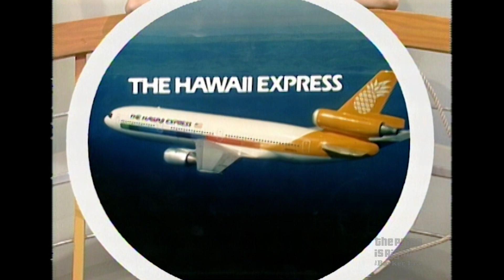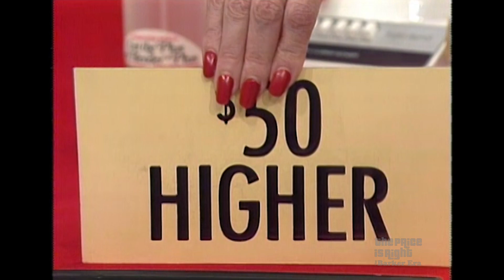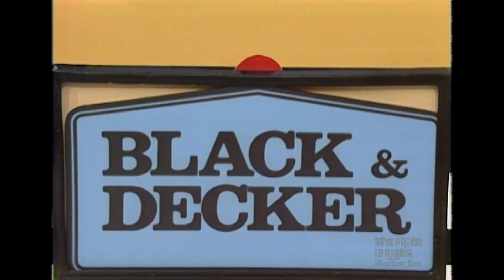Fun TPIR Contestant Solves the SHELL GAME Reveal - The Price Is Right 1983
Here comes Carol ready to play Shell Game, and she already knows Bob is going to draw out the reveal! Spoiler alert, she was right! Shell Game first premiered in June of 1974.